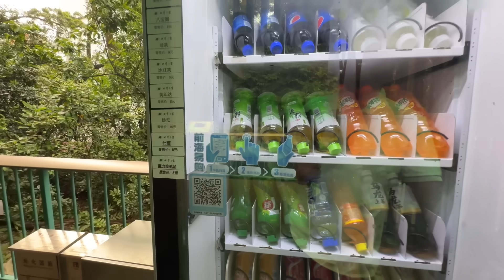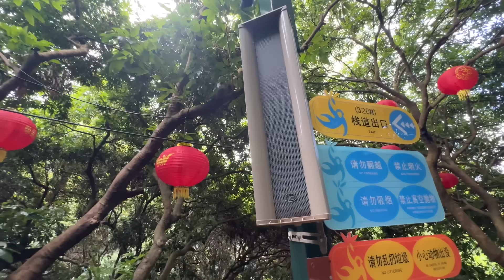आज मलाई यस्तो भयो चाईनामा हेर्नुहोस यस्तो बाटो Bhagya Neupane China Tour EP-23